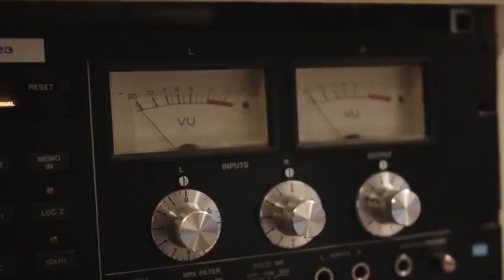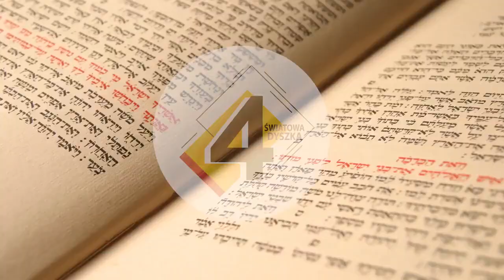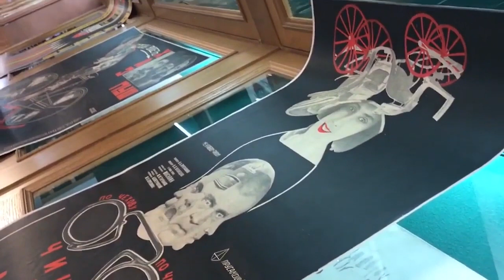10 NAJWIĘKSZYCH BIBLIOTEK NA ŚWIECIE